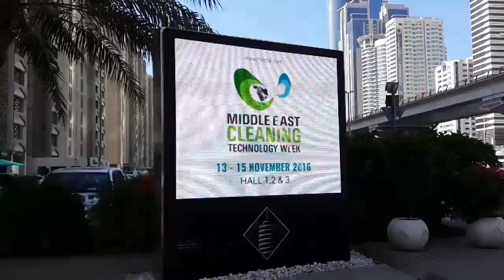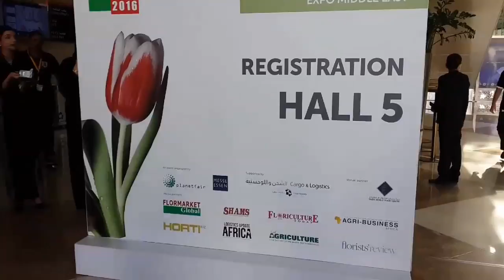International Plants Expo Middle East 2016 at World Trade Center Dubai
What a very nice and inspiring day of exploring the exhibit.